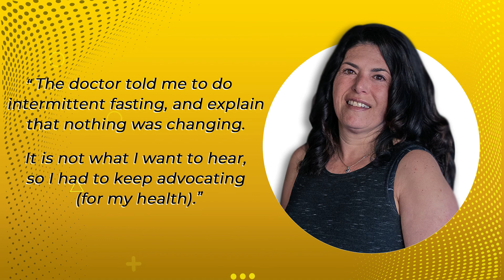Doctors Said She Can't Lose Weight But She Proved Them Wrong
Jacki is one of the clients in Bochner's Studio taking Semi-Private sessions. She's been a martial artist for 12 years with 1st degree Blackbelt in Taekwondo. 3 years ago, she broke her foot and went into major surgery. The incident stopped her from training and exercising, so she eventually gained weight and became the person she doesn't want to be.

In this video, we discuss:

✅Her fitness background.
✅The moment when she had surgery and stopped training.
✅What made her decide to change?
✅Her doctors' medical findings and prescription after her surgery.
✅What led her to Bochner's Studio?
✅How did discipline help her in her weight loss journey
✅Her level of confidence after losing weight.

Dr. Marc Bochner, the owner and main instructor of Bochner’s Realistic Self-Defense Training & Fitness, has a Doctorate Degree in Physical Therapy and Bachelor’s Degree in Kinesiology. He teaches martial arts for over 25 years and as a licensed Physical Therapist, he helps his clients to get into fitness while learning self-defense, he helps his clients get healthier regardless of their gender, age, and impairments. Bochner’s Studio specializes in modified fitness, martial arts, and self-defense sessions to adapt to their student's needs, especially for people with impairments or comorbidities. He is an author and producer of multiple self-defense books and digital courses.

Dr. Marc Bochner is also the podcast host of Becoming A Better You Podcast. In this podcast, he interviews people who took massive actions to change their lives, gives tips to those who want to become a better version of themselves, and shares motivational messages and advice for physical and mental health.